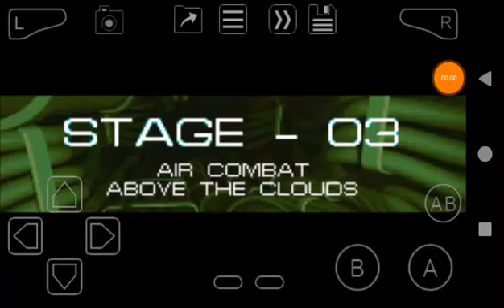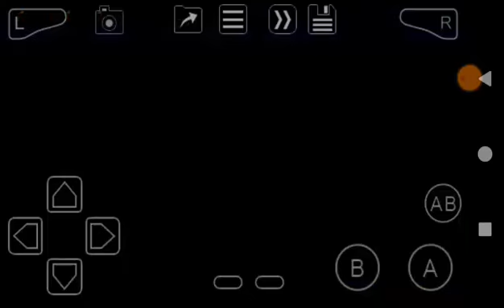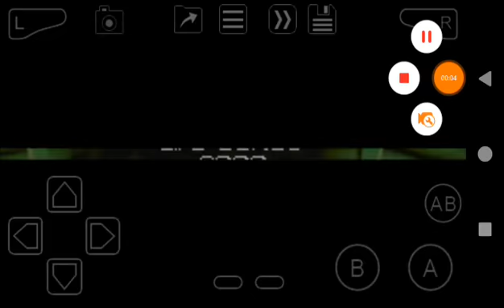Iridion 3D (GBA) Stage 3